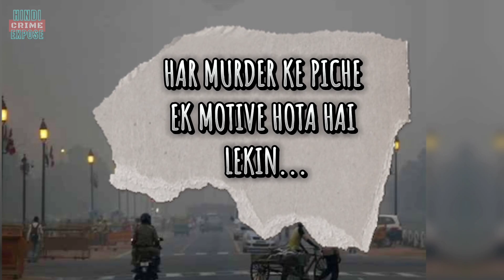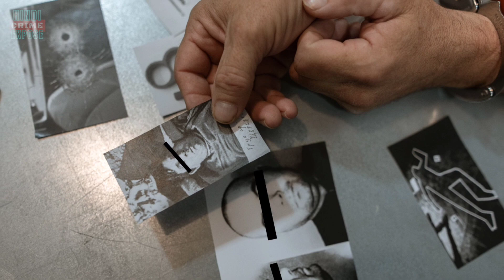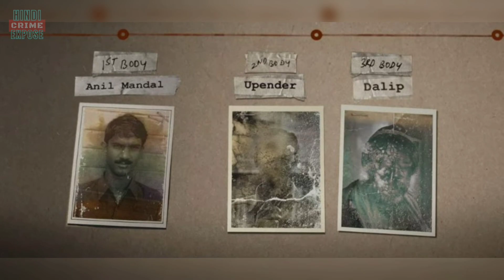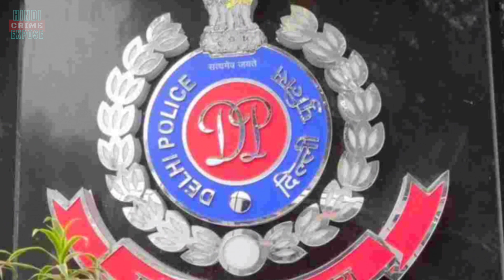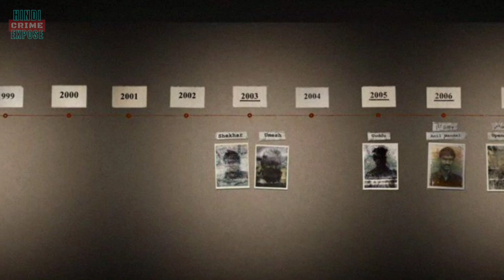HE HATED POLICE😡😡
Chandrakant Jha: The Butcher of Delhi Case | Shocking Details Revealed"

Unearth the chilling details of the Chandrakant Jha case, infamous as the Butcher of Delhi, in this riveting video. Delve into the twisted mind of the perpetrator and the investigation that led to his capture. This true crime story will leave you astounded and horrified. 🔍🔪